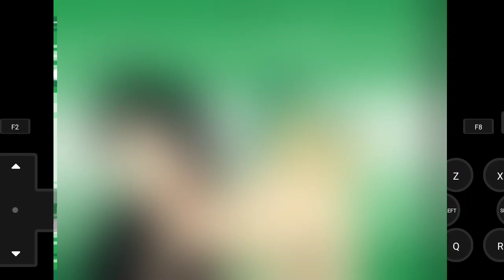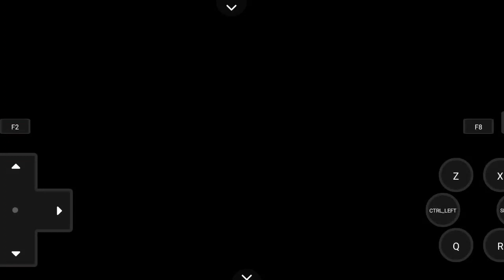Pokemon Ecchi Version 2022